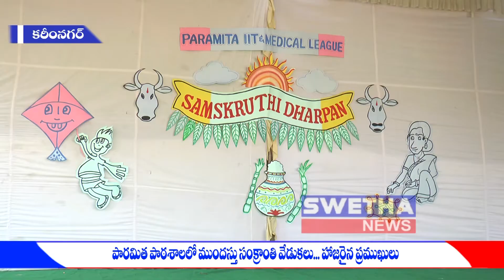పలు పాఠశాలల్లో సంక్రాంతి సంబరాలు - పాల్గొన్న ప్రముఖులు - 07-01-2018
భారత దేశంలో పండుగలు... సంస్కృతి, సాంప్రదాయాలకు ప్రతీకలుగా నిలుస్తాయని... కరీంనగర్ ఎమ్మెల్యే  సతీమణి... గంగుల రజిత తెలిపారు. నగరంలోని పారమిత పాఠశాలలో... మేయర్ సతీమణి బల్బీర్ కౌర్ తో కలిసి... సంక్రాంతి వేడుకలు ప్రారంభించారు